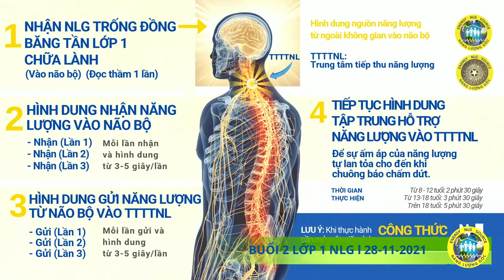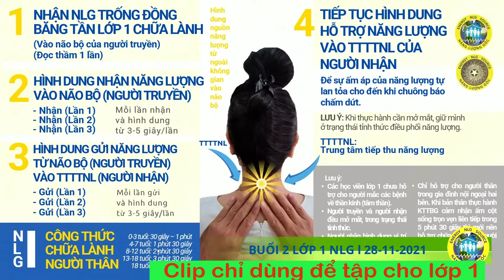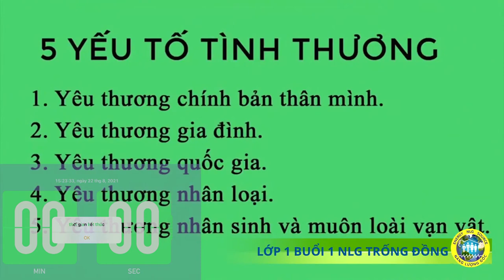CLIP 5 PHÚT 30' TẬP CÔNG THỨC CHỮA LÀNH LỚP 1 - NLG